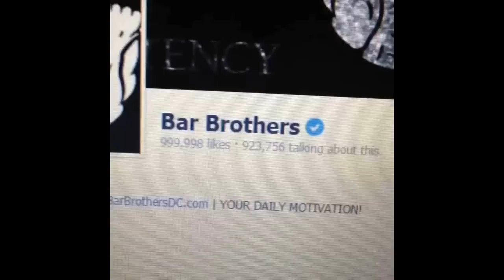BAR BROTHERS MOTIVATION (2015.)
This is mix of unpublished lazar's and dusan's videos!
All credits to Bar Brothers!

bar brothers power
lazar novovic power
lazar novovic serbia
lazar novovic calisthenics
dusan djolevic calisthenics